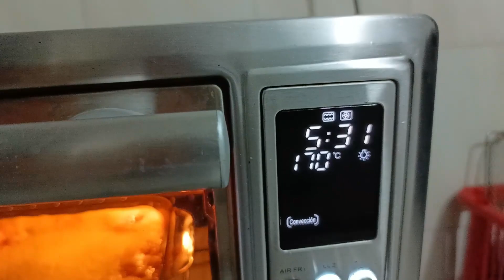Postre leche asada en horno freidora wurden